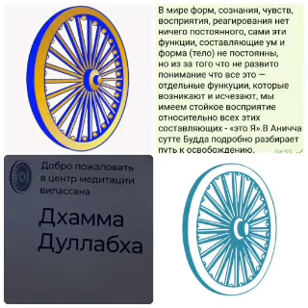Випассана пання анича часовая медитация Гоенко